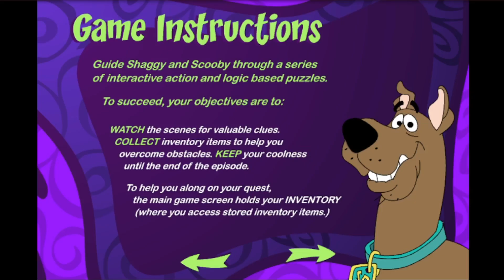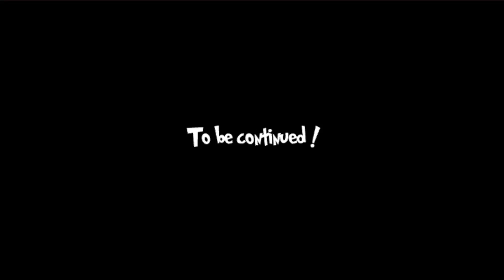Mayan Monster Mayhem | Episode 3 | Gameplay | Retro Flash Games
Time for the next Scooby Doo game! This is Mayan Monster Mayhem Terror In Tikal. Enjoy!

I don't own Scooby Doo all rights to the property and its characters go to Warner Bros.